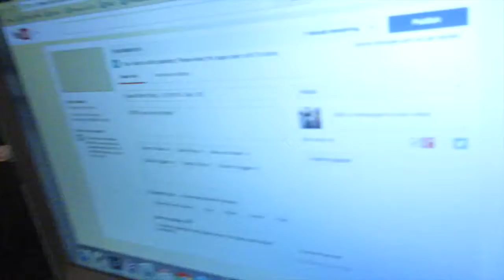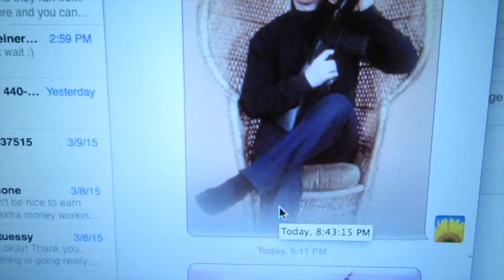Lover Boy, Oh Lover Boy- (3.11.15 - Day 113)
Lazy night on the couch with my guy!

Alex's Instagram: acemac

Adam's Instagram: adamvav62

Alex’s Snapchat: ace23mac

Alex's Twitter: @ace_mac23